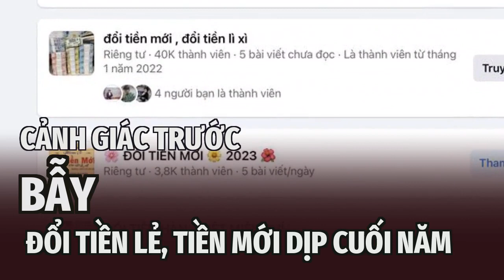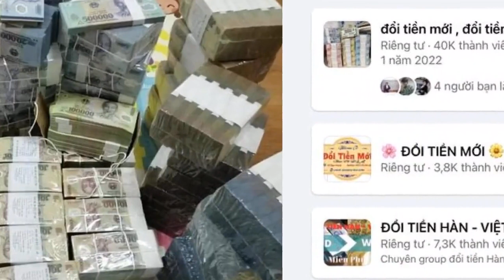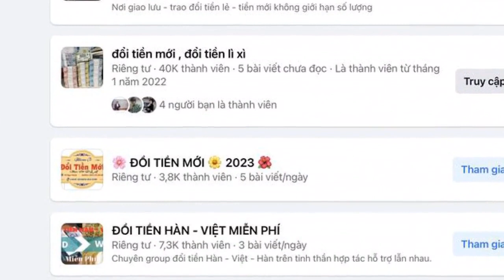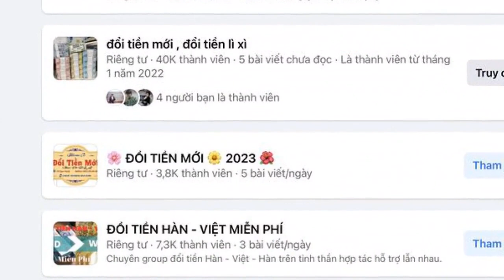Cảnh giác trước 'bẫy' đổi tiền lẻ, tiền mới dịp cuối năm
Dịp cận Tết Nguyên đán, nhu cầu đổi tiền lẻ, mệnh giá thấp và tiền mới tăng cao. Rất nhiều người dân dễ dàng rơi vào 'bẫy' đổi tiền nếu không nâng cao cảnh giác.Tiềm ẩn đầy rủi ro
Luật sư Hùng cũng khuyến cáo, nhu cầu là có thực, tuy nhiên chúng ta cũng cần nâng cao cảnh giác, cẩn trọng tránh bị thiệt hại. Việc giao dịch, trao đổi tiền lẻ, an toàn nhất là vào ngân hàng. Chính vì vậy, để không rơi vào bẫy của các đối tượng lừa đảo cũng như bảo vệ quyền lợi hợp pháp của mình, người dân dịp Tết khi có nhu cầu nên đến các ngân hàng để thực hiện đổi tiền.
Trao đổi với PV Đại Đoàn Kết Online, Luật sư Nguyễn Ngọc Hùng, Trưởng văn phòng Luật sư Kết Nối (Đoàn Luật sư TP Hà Nội) khẳng định, việc đổi tiền hiện nay thực hiện theo Thông tư 25/2013/TT-NHNN (Quy định hoạt động thu, đổi tiền không đủ tiêu chuẩn lưu thông) của Ngân hàng Nhà nước. Theo Thông tư, chỉ có những tổ chức được Nhà nước cho phép mới được hoạt động đổi tiền, bao gồm: Ngân hàng Nhà nước, Ngân hàng Nhà nước chi nhánh, Sở giao dịch Ngân hàng Nhà nước, tổ chức tín dụng, chi nhánh ngân hàng nước ngoài, kho bạc nhà nước.
Việc thực hiện đổi tiền không đúng quy định của pháp luật sẽ bị xử phạt lên đến 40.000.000 đồng theo Nghị định 88/2019/NĐ-CP. Trường hợp tổ chức có hành vi đổi tiền không đúng quy định của pháp luật sẽ bị xử phạt gấp 2 lần, từ 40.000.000 đồng đến 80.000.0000 đồng.
Việc đổi tiền trên mạng tiềm ẩn nhiều rủi ro. (Ảnh chụp màn hình).
Mới đây, Thủ tướng Chính phủ Phạm Minh Chính vừa ký Chỉ thị về việc tăng cường các biện pháp bảo đảm đón Tết Nguyên đán Quý Mão 2023 vui tươi, lành mạnh, an toàn, tiết kiệm.
Thực tế, các hành vi đổi tiền không đúng quy định đã có chế tài xử lý từ cơ quan chức năng. Tuy nhiên, do nhu cầu quá lớn của người dân, các hành vi này vẫn diễn ra và chưa thể ngăn chặn được.
Bên cạnh những lời mời chào hết sức hấp dẫn như phí đổi thấp, cam kết tiền thật, tiền nguyên seri, các đối tượng còn sẵn sàng giao hàng tận nơi, người đổi tiền được yêu cầu kiểm tra trước khi nhận hàng.
Các hội nhóm đổi tiền lẻ, tiền mới tràn ngập mạng xã hội. (Ảnh chụp màn hình).
Bên cạnh đó, những đối tượng đổi tiền chỉ là quen biết trên mạng, thậm chí không có tổ chức, trụ sở rõ ràng. Khi đổi trúng tiền giả thì người dân còn gặp rủi ro khi phải chứng minh nguồn gốc tiền đó từ đâu mà có” luật sư nói.
Để cạnh tranh, mức phí dịch vụ cho việc đổi tiền cũng dao động linh hoạt tùy vào từng thời điểm. Theo đó, đối với các loại tiền mới với mệnh giá cao như 100.000 đồng, 200.000 đồng, mức phí đổi từ 3-6%. Đối với các loại tiền lẻ như 1.000 đồng, 2.000 đồng, mức phí cao hơn, từ 10-14%. Càng đổi với số lượng lớn, mức phí dịch vụ này càng được chiết khấu “phải chăng”. Nhìn chung, mức phí chênh lệch cho dịch vụ đổi tiền lẻ, tiền mới rất hỗn loạn và bát nháo.
“Việc đổi tiền lẻ trên mạng như vậy mang tính rủi ro rất cao. Nhiều đối tượng có thể lợi dụng nhu cầu của người dân thực hiện việc đổi thiếu tiền, sử dụng tiền bất hợp pháp, không rõ nguồn gốc hay thậm chí là tiền giả.
“Ngoài các đơn vị này, mọi hoạt động đổi tiền của cá nhân, tổ chức khác đều là bất hợp pháp. Bất kỳ hành vi đổi tiền mới, tiền lẻ nhằm hưởng % chênh lệch, đổi tiền để thu lời đều là hành vi trái pháp luật và có thể bị xử phạt”, luật sư nhấn mạnh.
Các bài viết công khai dịch vụ đổi tiền nhan nhản trên các hội nhóm. (Ảnh chụp màn hình).
Trên các hội nhóm mạng xã hội, hàng loạt các group đổi tiền lẻ, tiền mới hoạt động sôi nổi với số lượng thành viên đông đảo. Không chỉ liên tục đăng tải bài viết giới thiệu dịch vụ đổi tiền, các bình luận liên quan cũng nhộn nhịp không kém.
Đáng nói, hành vi đổi tiền đã được cảnh báo là trái pháp luật với những quy định cụ thể. Tuy nhiên, đến hẹn lại lên, năm nào tình trạng này cũng nở rộ vào dịp cuối năm, công khai trên các trang xã hội. Thậm chí, các đối tượng còn sẵn sàng chạy quảng cáo trên Google, Facebook,… để tăng lượt tiếp cận.
Nhộn nhịp trên mạng
Trong đó, Thủ tướng chỉ đạo Ngân hàng Nhà nước Việt Nam phối hợp chặt chẽ với các cơ quan chức năng tăng cường kiểm tra, kịp thời phát hiện và xử lý nghiêm các hành vi vi phạm trong hoạt động mua, bán ngoại tệ, vàng và thực hiện đổi tiền không đúng quy định của pháp luật.